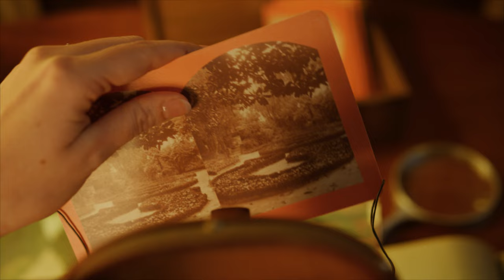The Seasons of Hills & Dales Estate Trailer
The Seasons of Hills & Dales Estate is our orientation film. It tells the story of the estate and is shown to all guests in our Visitor Center theatre. It features seasonal imagery of the widely acclaimed historic Ferrell gardens and the Neel Reid designed home. It includes aerial footage and personal interviews with members of the Callaway family, historians and Hills & Dales Estate employees.